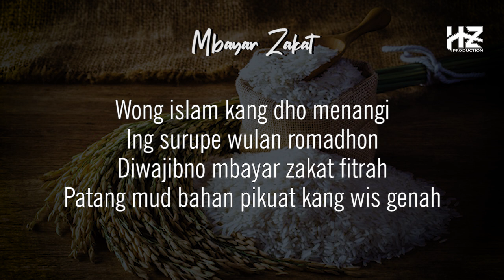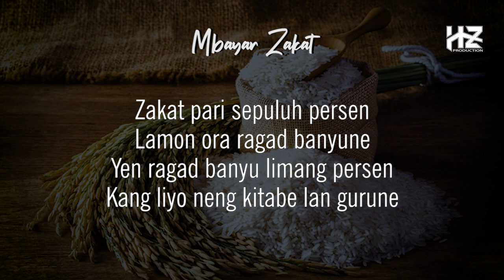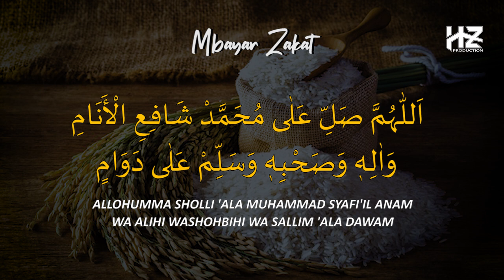MBAYAR ZAKAT || Puji-pujian Jawa Setelah Adzan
Kami persembahkan Puji-pujian Jawa Setelah Adzan dengan judul MBAYAR ZAKAT beserta lirik jawa. Semoga konten ini bermanfaat.

PERINGATAN ... !!!
Dilarang mengupload ulang VIDEO ataupun AUDIO tanpa seizin dari kami HARISUDIN ZAIN Channel.

Terima kasih kepada para pengunjung setia channel HARISUDIN ZAIN, semoga kalian semua selalu dalam lindungan Allah Subhanahu Wata'ala, diberikan umur yang berkah, rizqi yang halalan thoyyiban dan dimudahkan dalam segala urusannya dan mendapatkan ridho-Nya.

Recording : HZ Production
Video : HZ Production
Vokal dalam lagu ini : Ustadz Amin Syarifudin